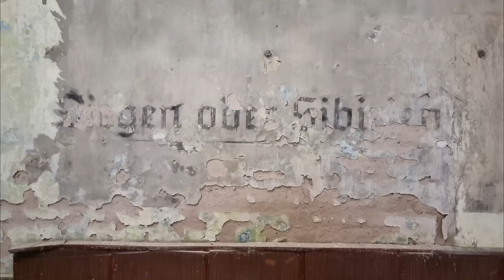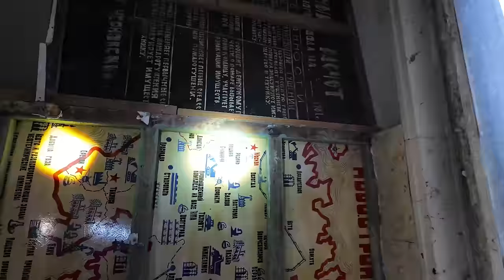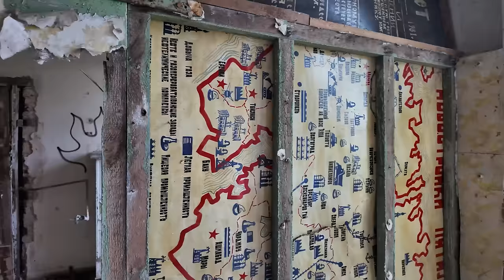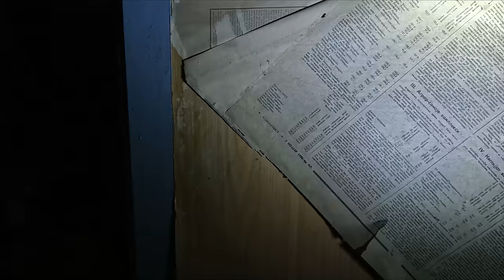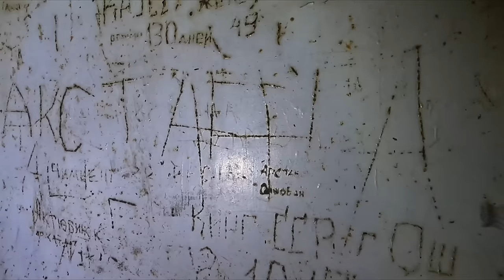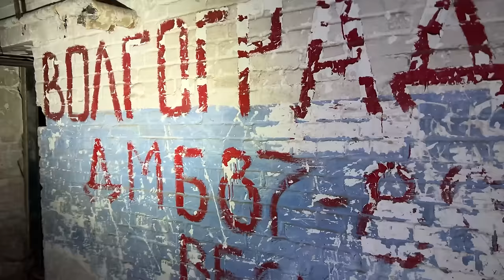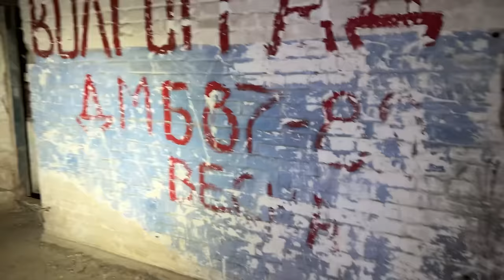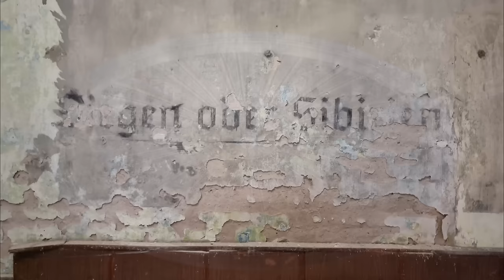Die Heeresreitschule - Mosaik überdauert 80 Jahre und wird bei Dreharbeiten freigelegt!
Die Geheimnisse der Heeresreitschule

Willkommen zu einem faszinierenden Einblick in die Heeresreitschule , ein Ort voller Geschichte und Geheimnisse. Ursprünglich in den 1930er Jahren erbaut, diente sie als Kavallerieschule der Wehrmacht und beeindruckte durch ihre umfangreichen Einrichtungen, darunter Stallungen, Reithallen und Ausbildungsräume.

Nach dem Zweiten Weltkrieg übernahmen die Sowjets das Gelände und nutzten es bis zum Ende der DDR als Militärschule. Die Architektur der Anlage trägt bis heute die Narben dieser historischen Nutzung, und jeder Schritt durch die verlassenen Gebäude erzählt eine Geschichte von Macht, Krieg und Veränderung.

In den letzten Jahren hat die Heeresreitschule viele Urban Explorer und Fotografen angezogen, die von der Atmosphäre der Vergänglichkeit fasziniert sind. Die verlassenen Gebäude, überwucherten Pfade und die Aura des Verfalls bieten eine einzigartige Kulisse, die schon in Filmen wie „Inglourious Basterds“ und „The Monuments Men“ genutzt wurde.

Obwohl die Anlage nun verlassen und größtenteils verfallen ist, bleibt sie ein eindrucksvolles Zeugnis der Geschichte. Jeder, der die Gemäuer betritt, spürt die Präsenz der Vergangenheit und fragt sich, welche Geheimnisse noch in den alten Mauern verborgen liegen.

Bis zum nächsten Mal!Dein YouTube Kanal für den ersten, zweiten und kalten Krieg.